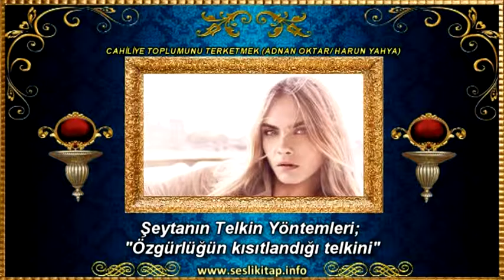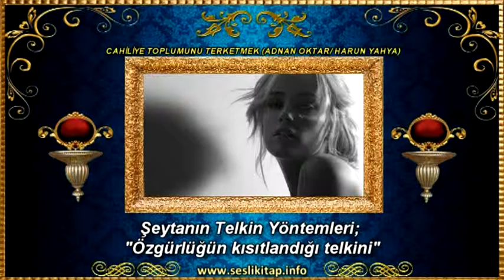Şeytanın Telkin Yöntemleri; Özgürlüğün kısıtlandığı telkini